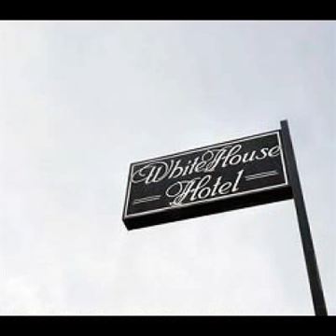Foggia Hotels - OneStopHotelDeals.com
Compare Foggia accommodation and Foggia hotel deals from world's leading reservation websites with option to compare and select the best deal for Foggia accommdation. It's quick and easy to find Foggia accommodation deals.